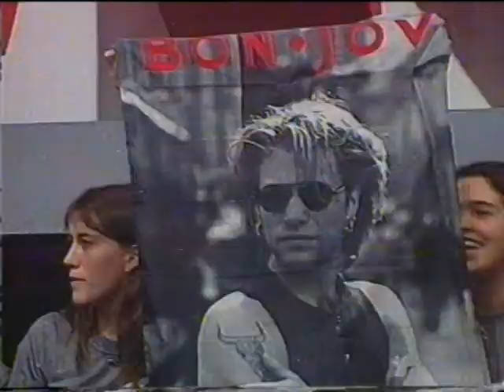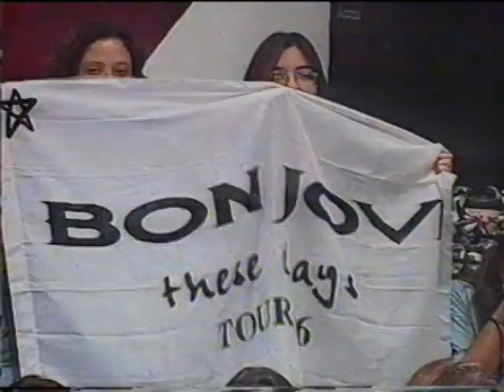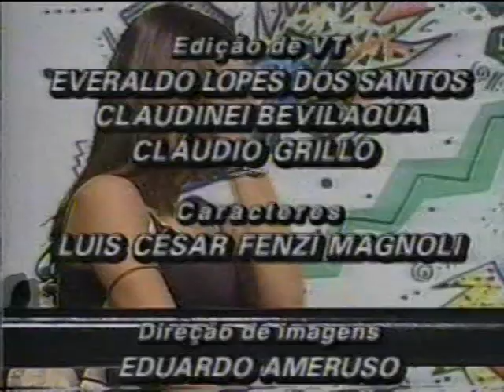Jon Bon Jovi - " Acoustic From Brazil TV Show '97 (Full Concert)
Jon Bon Jovi - " Acoustic At Brazil TV Show '97 (Full Concert)

Acoustic From Brazil Programa Livre 13/10/1997

O Programa Livre, apresentado por Serginho Groisman no SBT, recebia o cantor americano Jon Bon Jovi. Na plateia, presenças de familiares de Zezé di Camargo, Xororó e Emerson Fittipaldi.

Setlist:

Intro
Destination Anywhere
Interview
Blaze Of Glory
Interview
Livin' On A Prayer
 Interview
Janie, Don't Take Your Love To Town
Interview
Every Word Was A Piece Of My Heart
Interview
Midnight In Chelsea

Direct: Fabinho Jovi